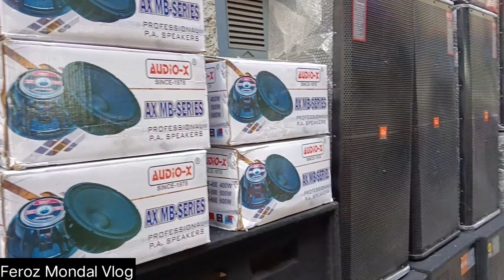DJ box market in Kolkata 2023 | JBL box market | JBL DJ box shop in Kolkata